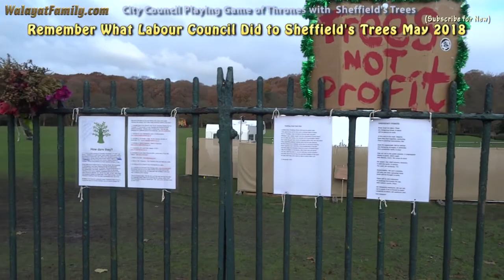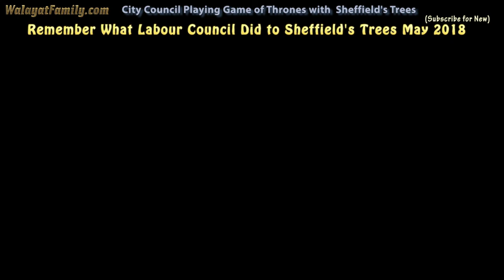Sheffield City Council Playing Game of Thrones With Street Trees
Amey / Labour city council's objective is to kill and remove at least 6,000 of Sheffield's biggest and best tree's in support of which Amey use excuses such as that the trees are displacing curb stones. Here tree expert Jeremy Barrell for the BBC One Show takes a close look at many of Sheffield's trees marked for death, and gives his damning verdict that none of the trees he has looked at need to be felled. In stark contrast to Amey / Labour city council that is determined to kill at least 6,000 of Sheffield's street trees so as to avoid annual tree maintenance costs such as pruning and installation of solutions such as flex-paving.

If you enjoyed this video then please support our YouTube channel